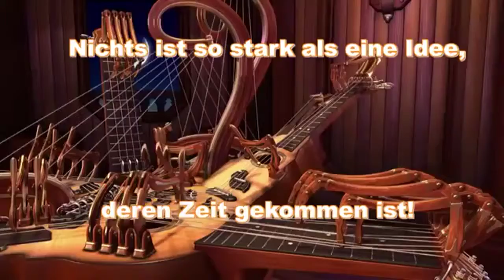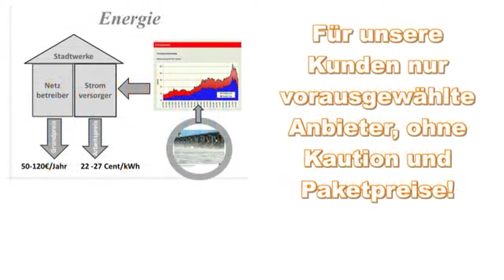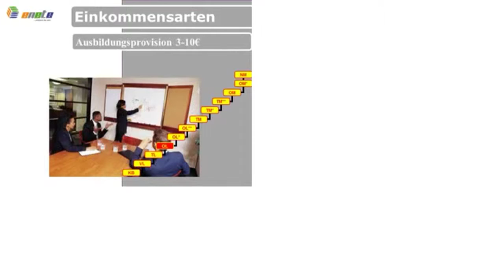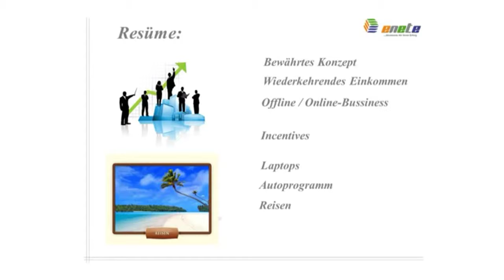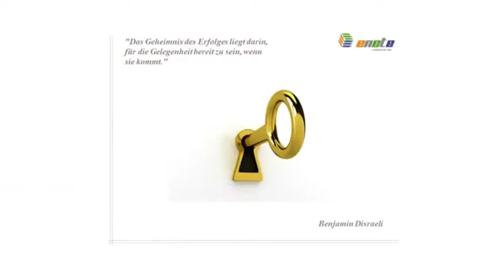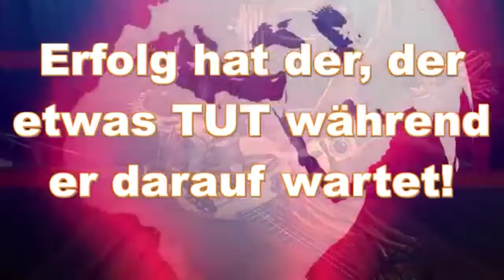Image-Video Enete GmbH